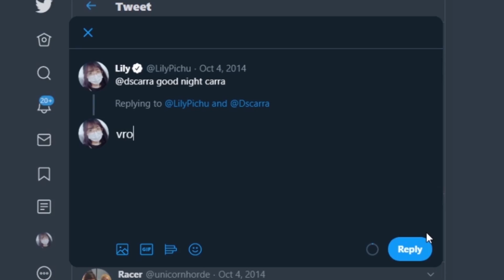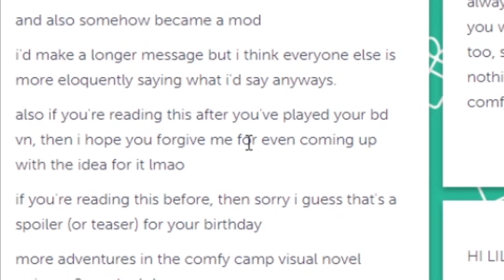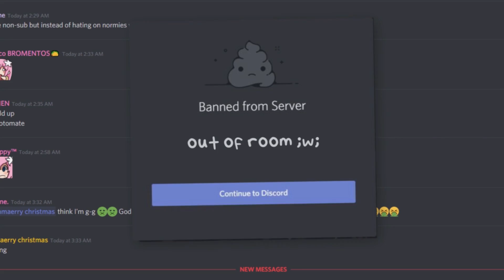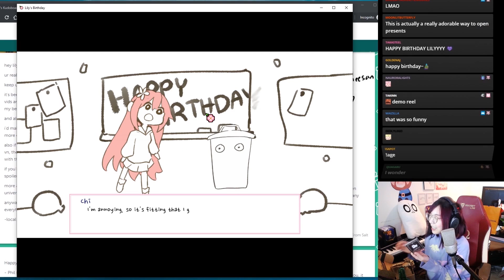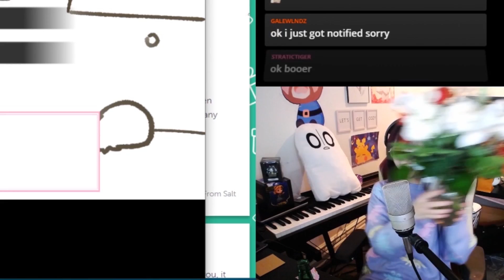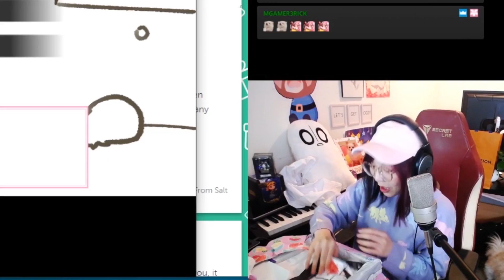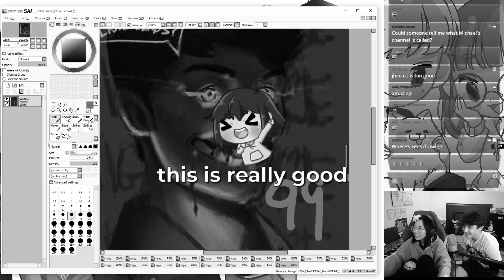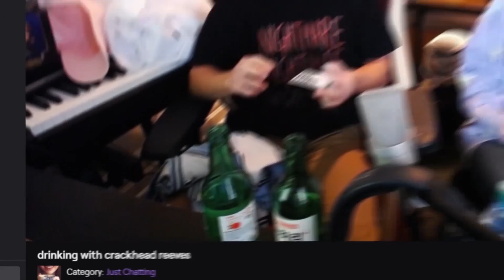Birthday Drinking Stream Highlights! Ft. Michael Reeves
comfy birthday stream :D